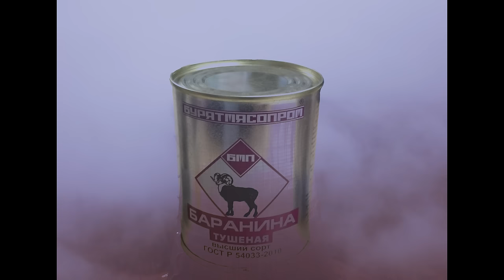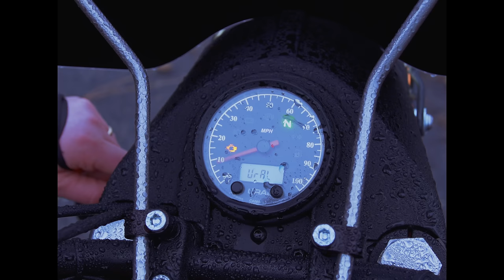Ural Motorcycle Review - Our Best Sidecar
As a couple capitalist pigs, it's hard to understand Ural. Who would buy a sidecar? Why? Are they expensive, unreliable and exhausting to drive... or more? Let's find out!